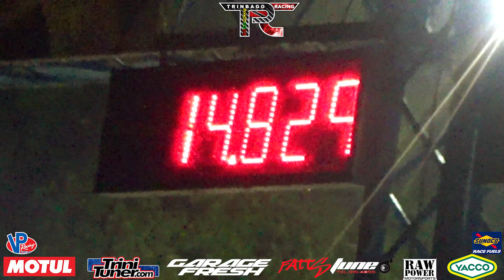Teran TE70 Corolla @ War Of Wheels Drags 2022